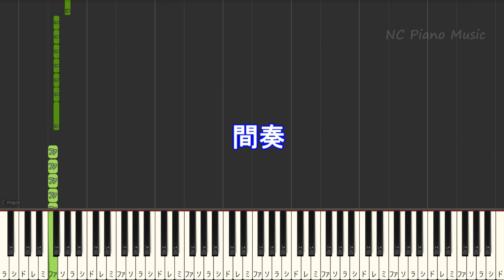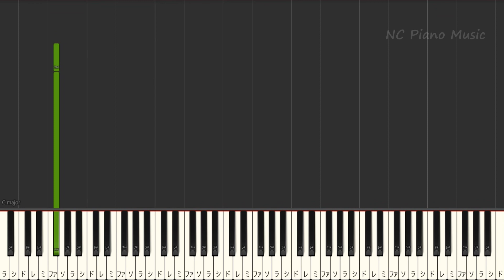【オフボーカルハモリ無し】青のすみか / キタニタツヤ【ガイドメロディなし 歌詞 ピアノ フル full】音程バー（オフボーカル 別動画）『呪術廻戦』OP2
『呪術廻戦』OP2 Ao no Sumika 音程バー/カラオケ & ピアノリスト / Instruments &Piano List
『劇場版 呪術廻戦 0』主題歌
条件を守っていただくと基本的に無償で「歌ってみた」やカラオケ練習、「踊ってみた」、お話動画BGMなどに音源を使っていただくことができます。条件は下記のリンクに記載しておりますのでお読みになってご利用ください